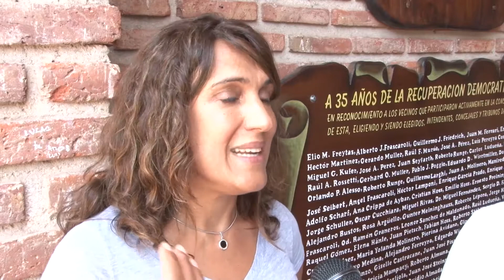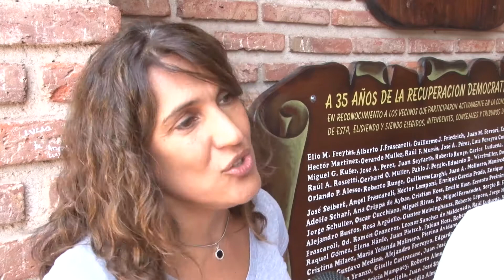GABRIELA CACHAYU OCUPACION ENERO 2020